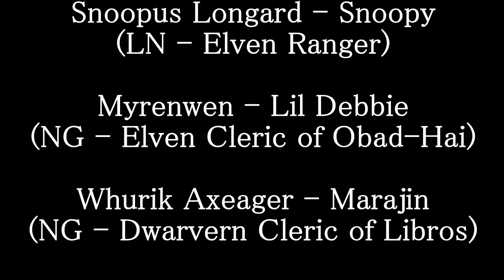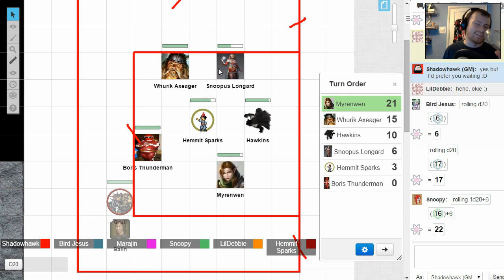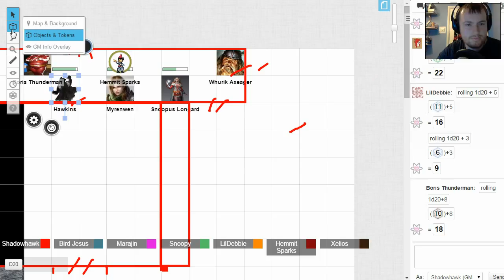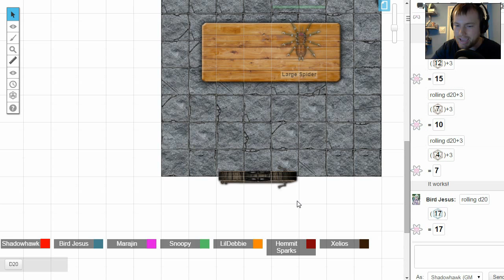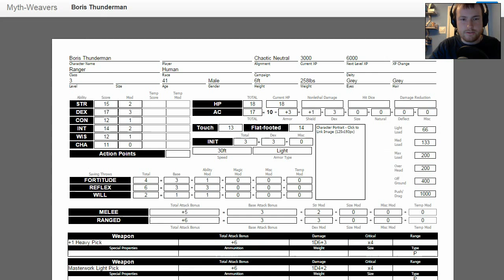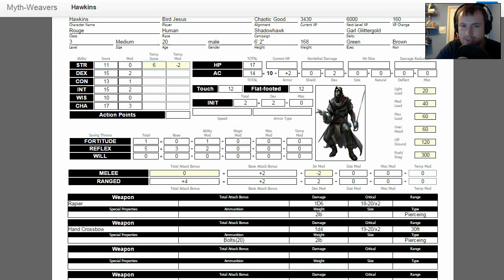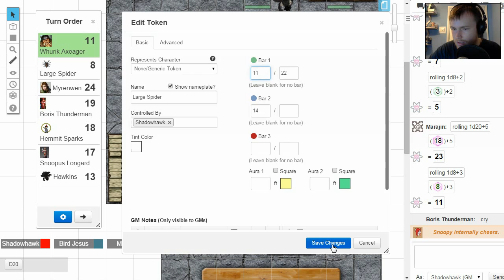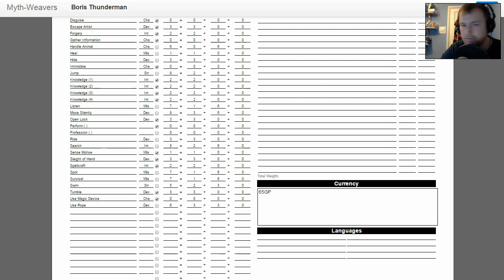-05- Let's Play Dungeons and Dragons 3.5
Enter. THE THUNDERMAN!
Part 5 -
A group of adventurers attempt to recover an artefact weapon from an abandoned monastery near the coast, follow the troubleshooters as they put aside their lasers and guns and go to a simpler (read more complicated) time of swords and sorcery.
Let's Play Dungeons and Dragons